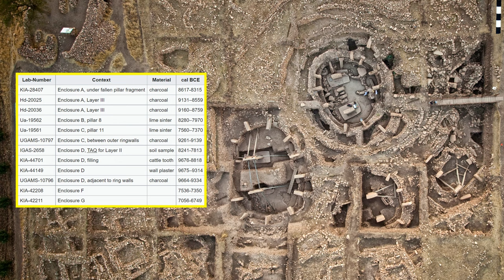11,600-Year-Old GÖBEKLI TEPE: Hunter Gatherers, Early Farming, or Transfer of Technology?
11,600-Year-Old GÖBEKLI TEPE: Hunter Gatherers, Early Farming, or Transfer of Technology?
A site said to have re-written history along with the other Tas Tepeler megalithic remains. Here I discuss some of the most popular hypotheses:
· Klaus Schmidt - Hunter Gatherers?
· Was agriculture already a well established practice?
· Graham Hancock - Transfer of Technology?

MUSIC
· DJ Williams - The Take Down (YouTube License)

SOFTWARES
· Davinci Resolve 18 Studio Beta
· Audacity 3.1.3

OTHER SEARCHES
megalithic
megalith
neolithic
mesolithic
granite
basalt
diorite
quartzite
limestone
geology
geologist
erosion
wethering
charles lyell
james hutton
robert schoch
robert schneiker
engineering geology
sphinx
obelisk
unfinished obelisk
aswan obelisk
geologist sphinx
geology sphinx
giza sphinx
great sphinx of giza
what is geology
rock geology
environmental geologist
american geological society
structural geologist
pyramids
mayan pyramids
aztec pyramids
the pyramids
mexican pyramids
egyptian pyramid
pyramid bass pro
babylonian
the egyptian gods
mesopic
ancient
ancient greece
ancient rome
sumeria
ancient civilizations
roman architecture
roman coins
egyptian pharaohs
horus egyptian god
roman aqueducts
hibernians
egyptian sun god
native american
inca
olmec
maya
aztec
yonaguni
yonaguni monument
atlantis
hyperborea
mu continent